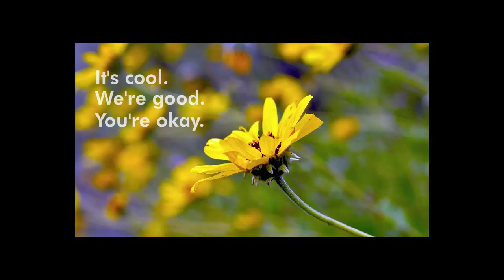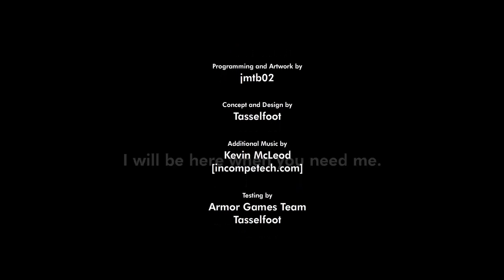Não Vou Desistir - Give Up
Fala pessoal aqui e o Gus24cl, trazendo aqui pra voces no meu canal, mais um video, e estou aqui com o jogo Give Up, nesse jogo voce passa por varios desafios, e caso desista basta apertar o botão Give Up, se voce gostou deixa seu gostei e se inscreva no canal, clica na rodinha e marque o enviar atualizacoes, me siga no Twitter e curta a pagina do Facebook entrando no meu canal e indo em sobre, espero que voces tenham gostado.

Computador:

Sistema Operacional: Windows 7 Ultimate 32 Bits (6.1, Compilação 7601)
Fabricante Do Sistema: Semp Toshiba Informatica Ltda
Processador: Intel(R) Pentium(R) D CPU 3.00GHz (2 CPUs), ~3.0GHz
Memoria RAM: 1 GB
Direct X: 11